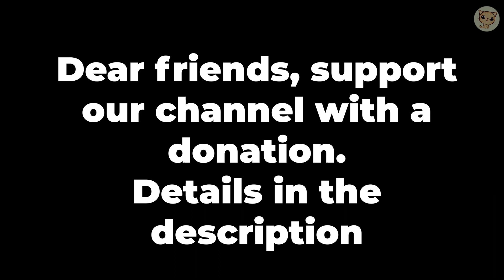Who is this Funny Art Peach? True Story!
Go to this page.. I will be very happy.. All funds will go to the development of this channel.. I want to make a lot of fun and cool content for you..